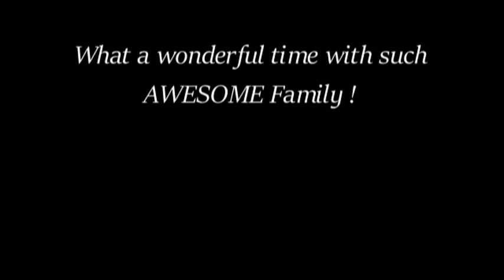2019 Pool Party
2019 Pool Party